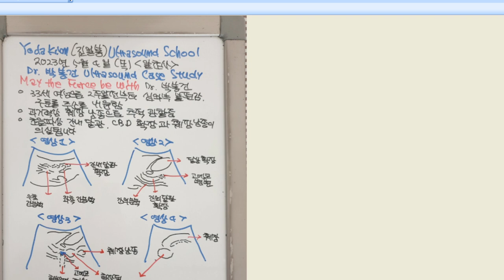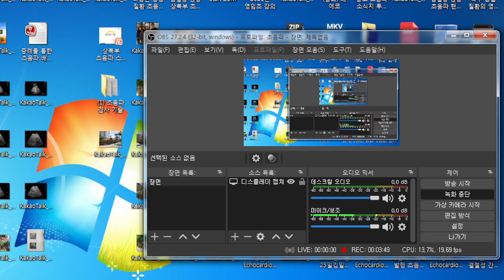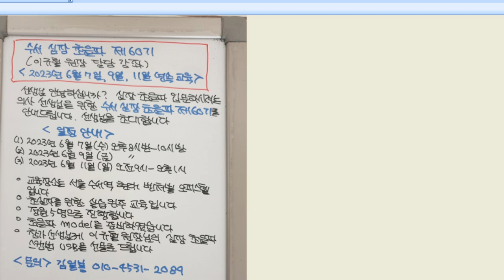알초사 단톡방 증례 토의(박봉건-2) 2023년 5월4일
(1) 원위부 간외 담관 결석에 의안 담낭,간내외 담ㄱㅘㄴ 확장 (2) 췌장 두부 낭종, 33세 여성